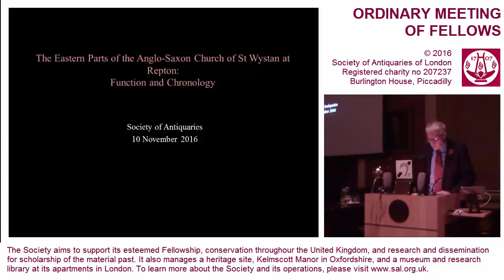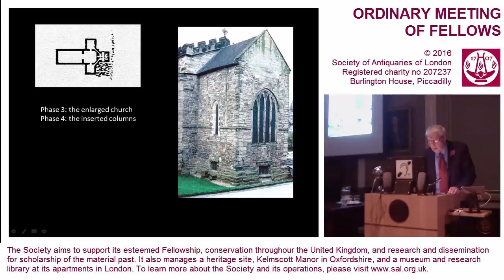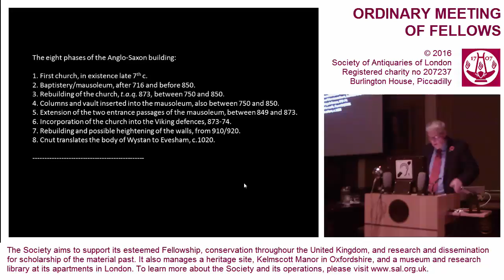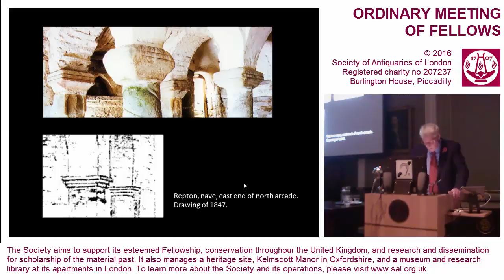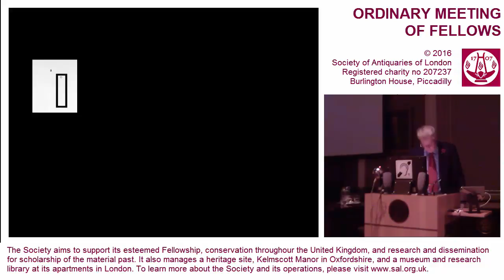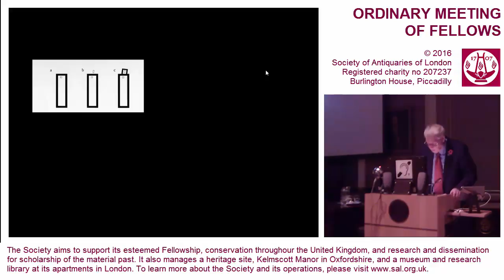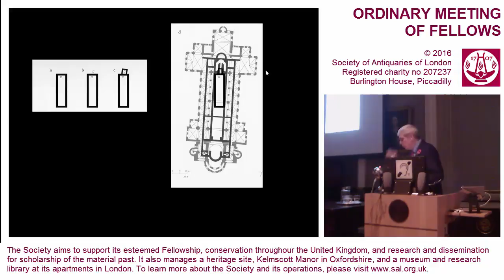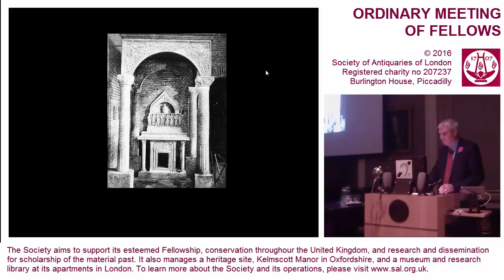10 November 2016: SAL OM, Prof Eric Fernie Hon VPSA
10 November 2016. 'The Anglo-Saxon Parts of the Church of St Wystan at Repton: Chronology and Function', by Prof Eric Fernie Hon VPSA .